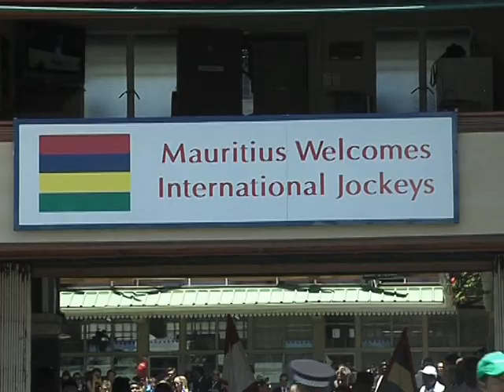RACING REVIEW IJW 2008 - RACE MEETING 31 (06 DEC 2008)